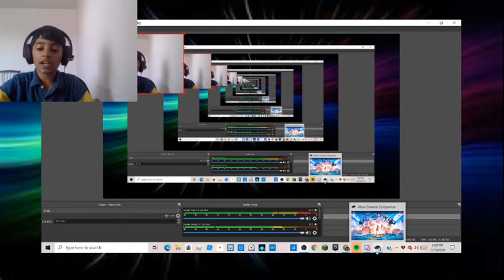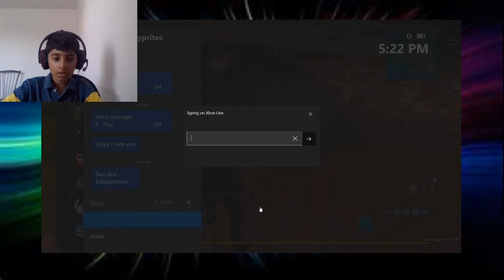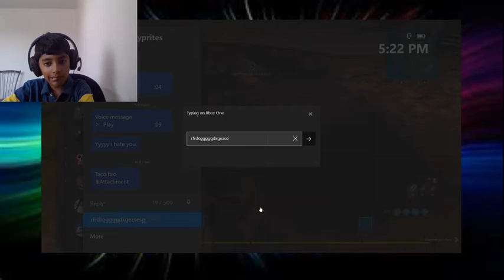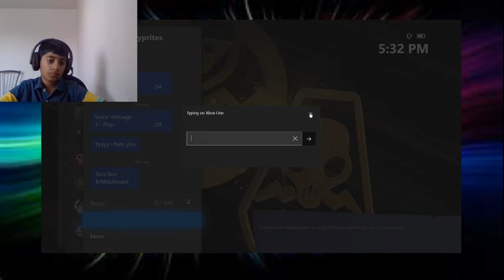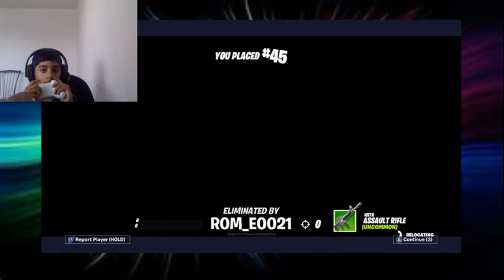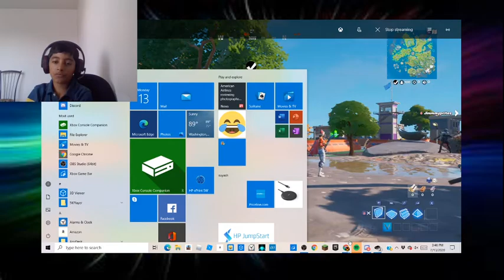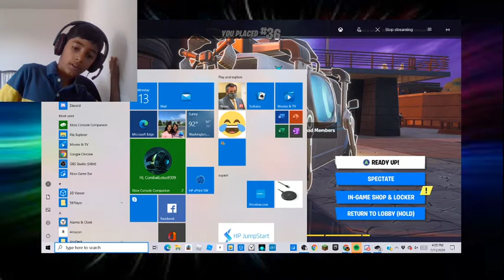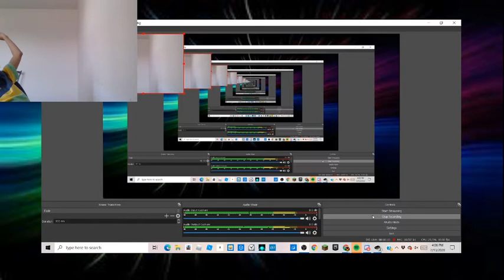playing fortnite with pritesh almost won actualy not